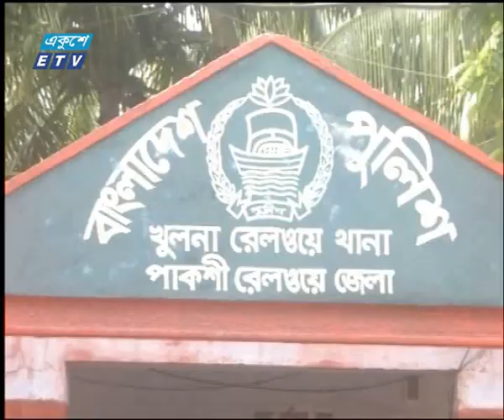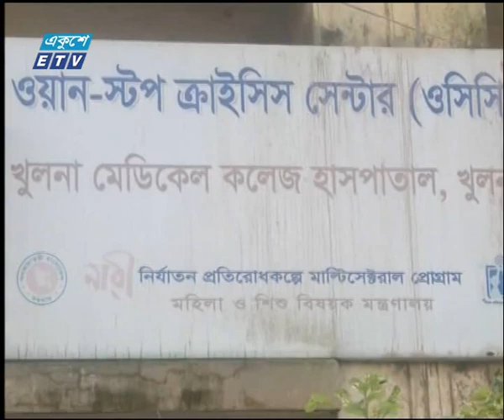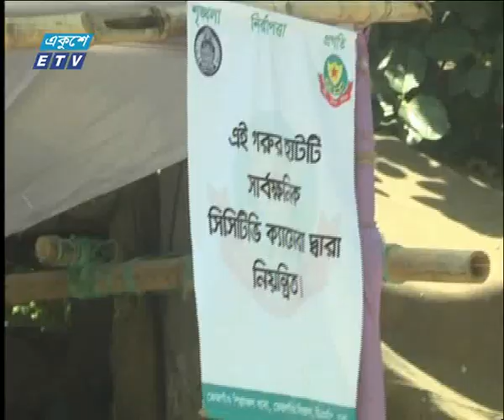09 PM News || 07 August 2019 || ETV News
সময়: রাত ৯টার সংবাদ, ৭ আগস্ট ২০১৯

২০০০ সালের ১৪ই এপ্রিল এটি সম্প্রচার কার্যক্রম শুরু করে। টিভি চ্যানেলটির খবরে নতুনত্ব ও অভিনবত্ব থাকার কারণে দর্শকদের কাছে বিপুল জনপ্রিয়তা লাভ করে। দেশ বিদেশের সর্বশেষ খবর, নাটক, সিনেমা, ডকুমেন্টারিসহ নানা খবর ও বিনোদনমূলক অনুষ্ঠান প্রচারিত হয় একুশে টেলিভিশনে।